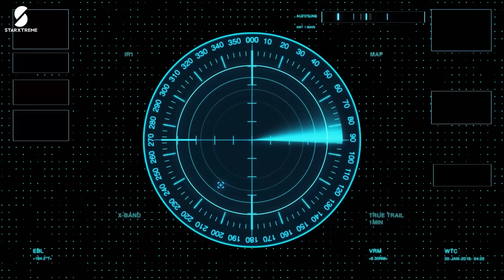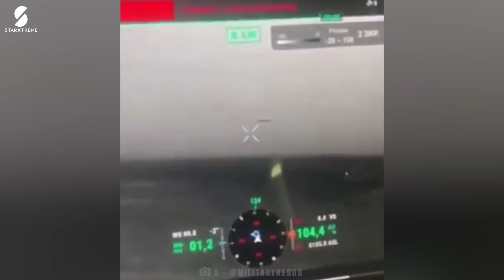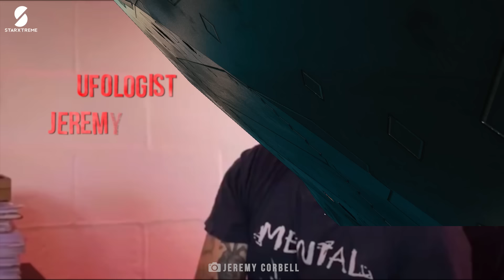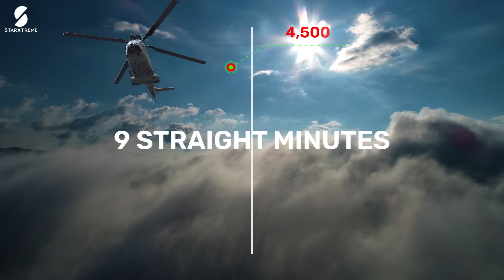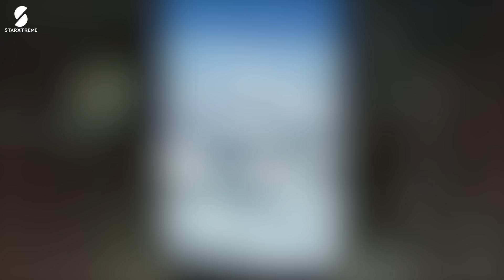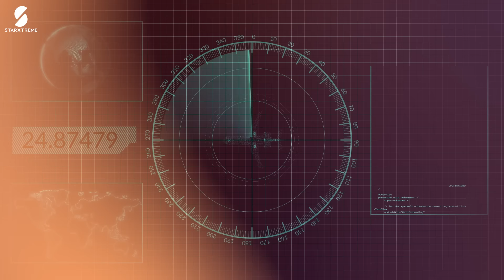TOP 12 Alien And UFO Sightings Caught on Camera | Proof Is Out There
Get ready to be amazed by the top 12 alien and UFO sightings caught on camera! The proof is out there, so don't miss this thrilling video.

In this video, we're going to share with you some of the most incredible Alien and UFO sightings ever captured on camera. From strange lights in the sky to unidentified flying objects, this video is filled with proof of aliens!

If you're curious about UFOs and want to see proof of aliens, then this video is for you! These sightings are just too unbelievable to be fake, and they're a clear indication that something strange is happening in the world of UFOs!

Watch our live video about the list of notable reported sightings caught on camera of unidentified flying objects (UFOs) and related claims of close encounters or abductions. These are sightings from throughout history and have not been explained till date.